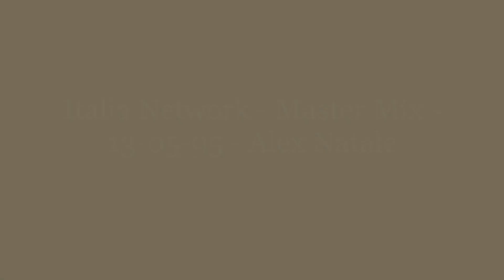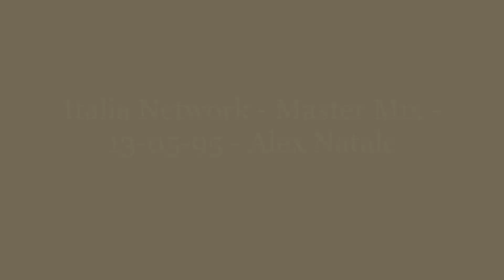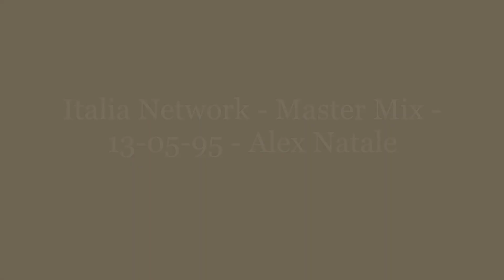Italia Network - Master Mix - 13-05-95 - Alex Natale